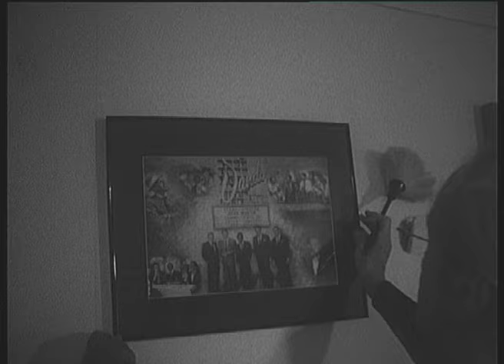Roxy & Bernie | CUE | Cue Film Productions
Bolex 16mm Black And White Film. Non Sync Sound.
When life becomes mundane and monotonous what do you do?